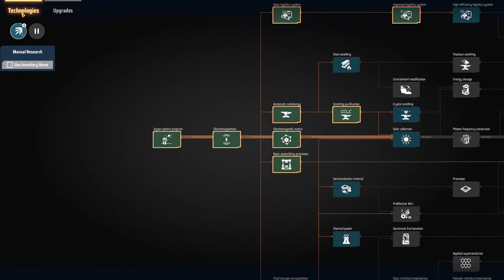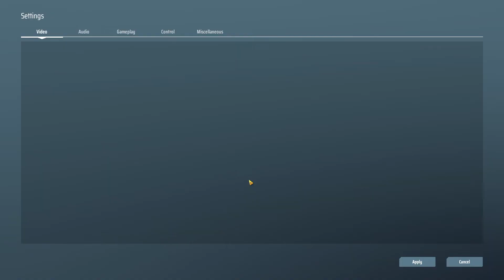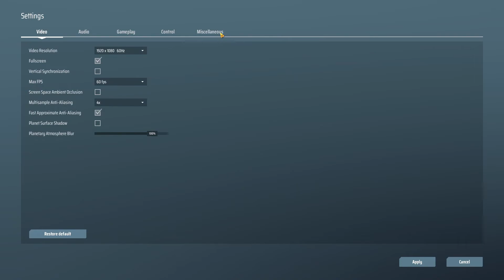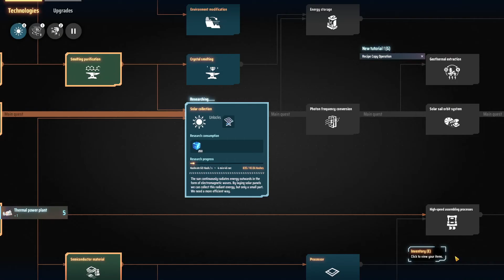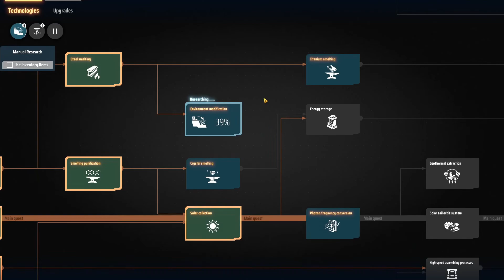Dyson Sphere Program 3. Need stupid silicon